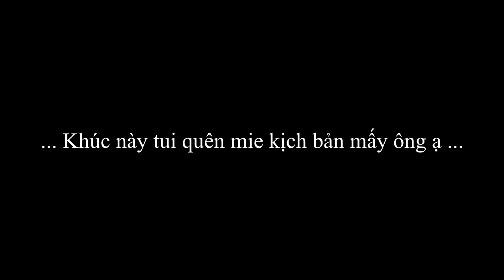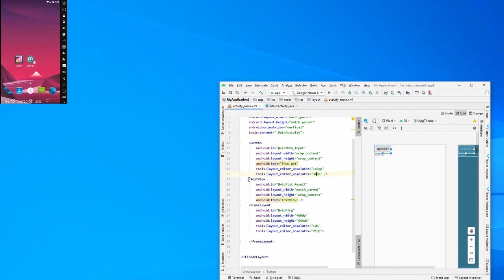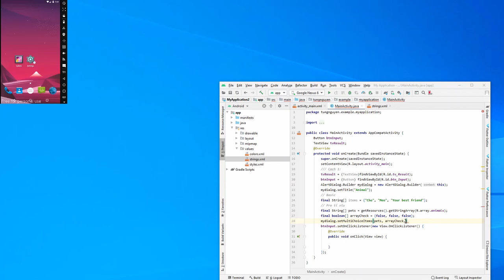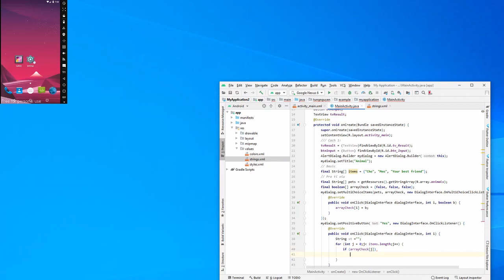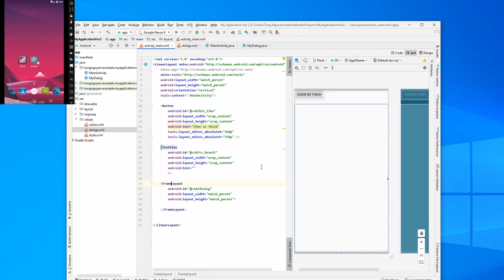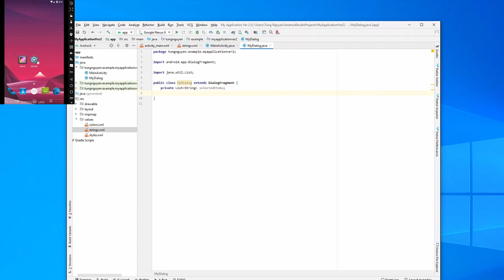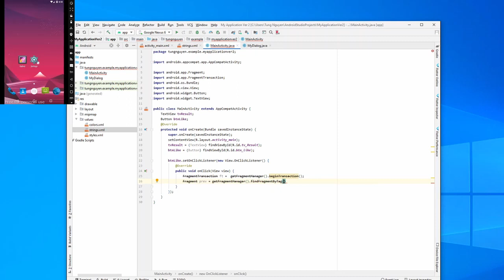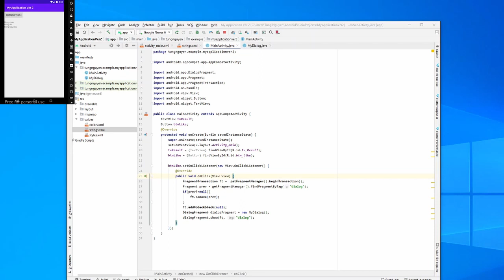Android (Java) || Dialog Checkbox || Carry by Tùng T.Tr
Hướng dẫn sử dụng trước khi dùng

500 ANH EM HÃY VỀ CHUNG MỘT NHÀ VỚI TỤI MÌNH NHA :v